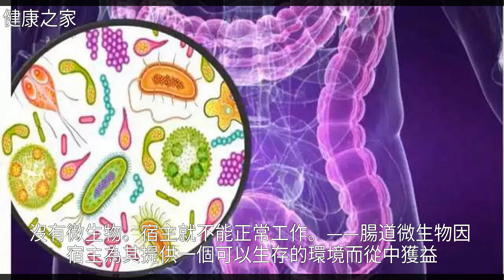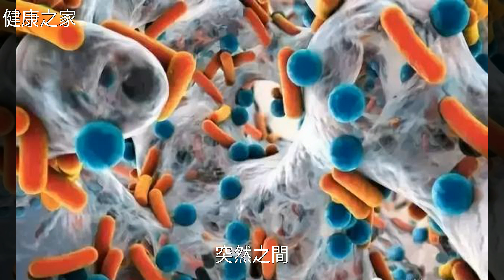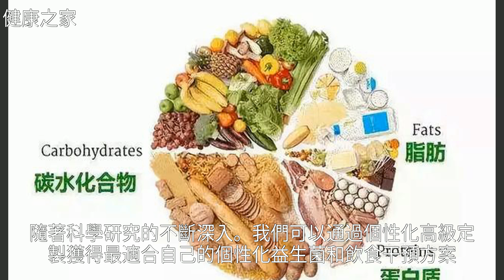腸道菌群失調為現代文明病的發生奠定了基礎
腸道菌群失調為現代文明病的發生奠定了基礎腸道菌群失調為現代文明病的發生奠定了基礎營 養 學 , 蔬 菜 , 水 果 , 戶 外 運 動 , 健 康